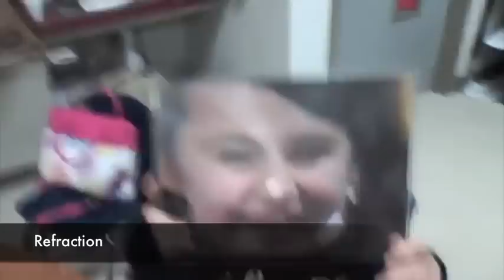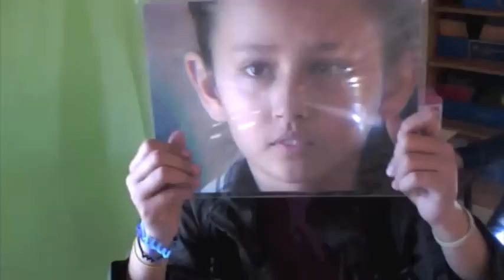Reflection - Refraction - Transmission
Reflection - light bounces back
Refraction - light bends as it goes through an object
Transmission - light goes straight through something